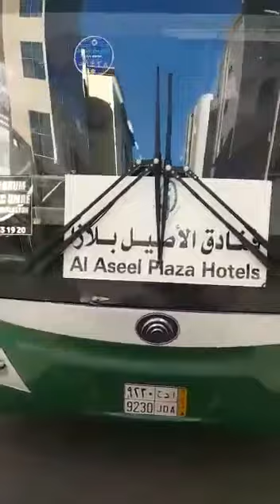Hotel Makkah rawasi Al aseel 24 shuttel service now booking 03212635226